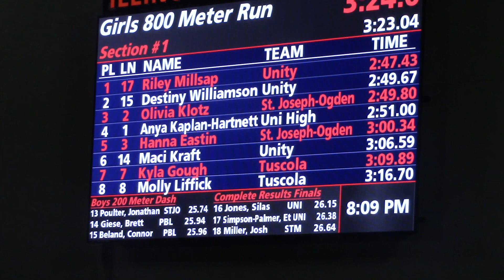UNI Mini Meet #3 3 6 2019 W 800m Heat 1 pt 2